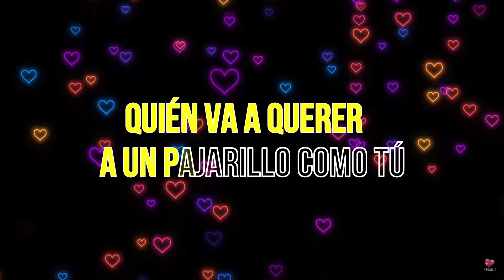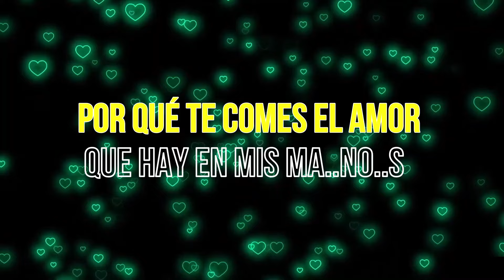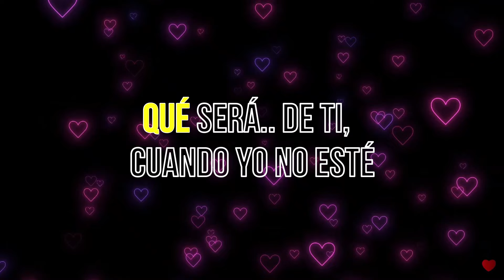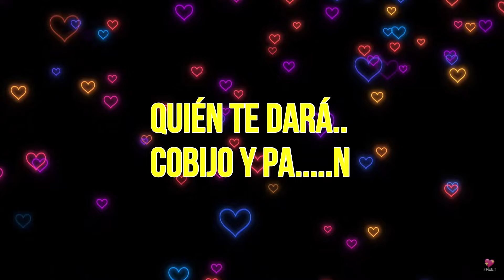Miguel Gallardo - Gorrión (KARAOKE)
El gran Miguel Gallardo y el tema "Gorrión" ahora en versión karaoke